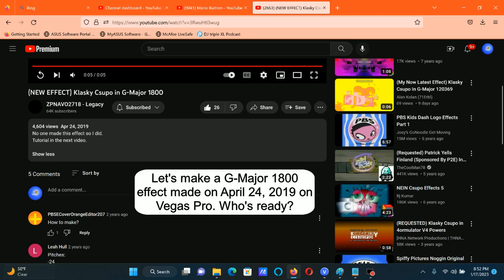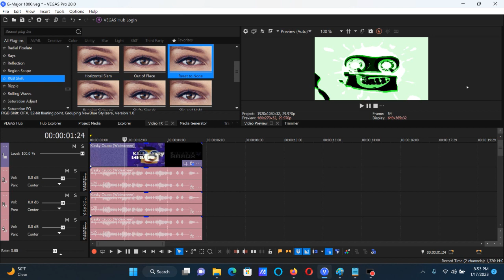How To Make G-Major 1800 On Vegas Pro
I got Vegas Pro 20.

How To Make G-Major 1800:

(VideoFX)

1st: RGB Shift (NewBlue) - G-Major 1800.

Horizontal:   40.00
Vertical:     39.50

Velocity:     56.90
Quiet Level:  20.00
Burst Rate:   22.00
Burst Period: 40.50

Green:        Without A Checkmark

2nd: Threshold - 25 %

3rd: Gradient Map - White, Green, and Black/2.0 D U H

0; R:   255, G:   255, B:   255, A:   255 (White)
1; R:     0, G:   255, B:     0, A:   255 (Green)
2; R:     0, G:     0, B:     0, A:   255 (Black)

(AudioFX)

Method: elastique
Stretch Attributes: Pro

Pitch Change For Each Track:

1st Track: +24

2nd Track: +20

3rd Track: +15

4th Track: +13

5th Track: +11

6th Track: +7

8th Track: +5

9th Track: +3

10th Track: 0

11th Track: -3

12th Track: -5

13th Track: -7

14th Track: -10

15th Track: -15

16th Track: -17

17th Track: -20

18th Track: -24